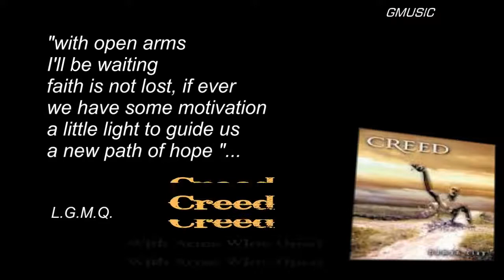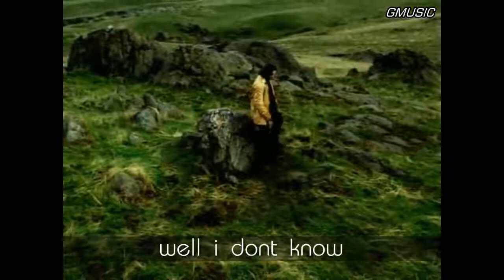Creed - With Arms Wide Open - English subtitles - SD